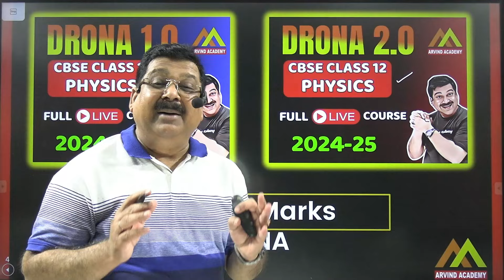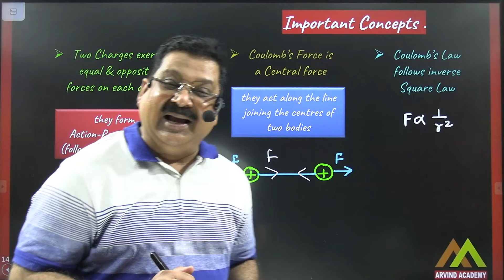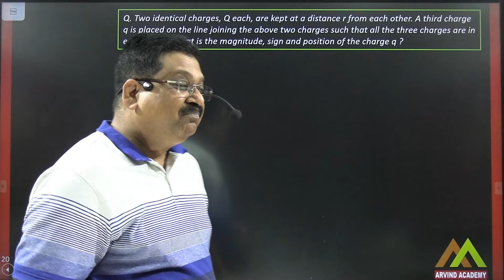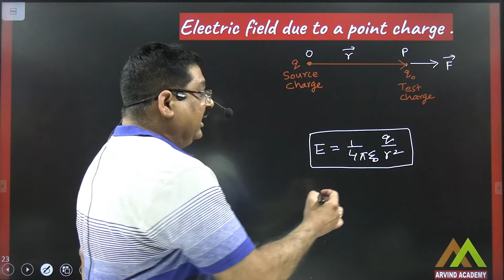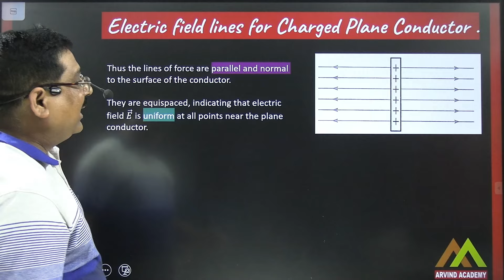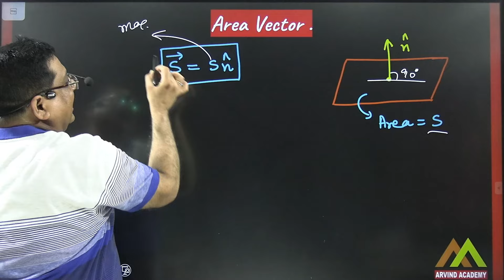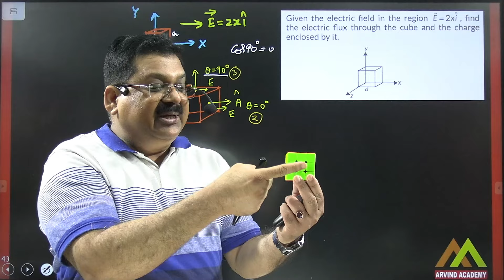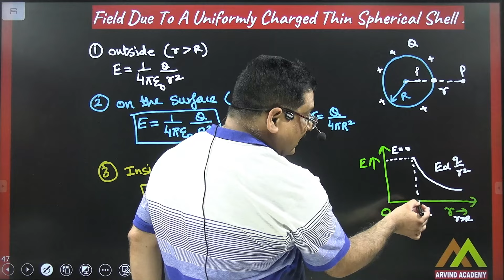Electric Charge and Field OneShot in 60 minutes👉Chapter 1 Physics Oneshot for Class12 Boards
🟠All Video Lectures (One Shot / PYQ / Derivations / MCQ / NCERT Solutions / Detailed Videos(PUREGOLD SERIES)
after opening the Library Scroll the Mobile screen (sideways & up & down to see all lecture Links)

Electric Charge and Field OneShot in 60 minutes
Full Chapter in one video